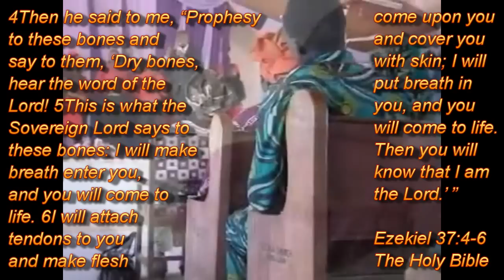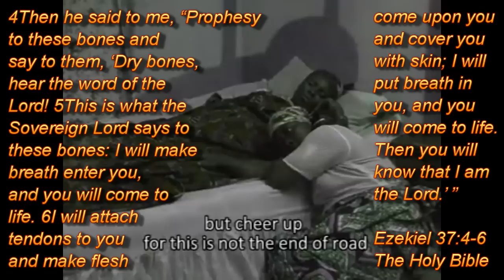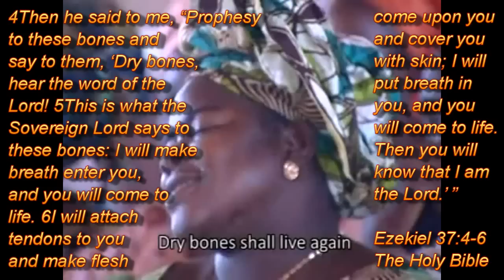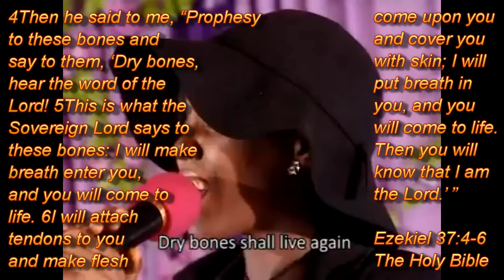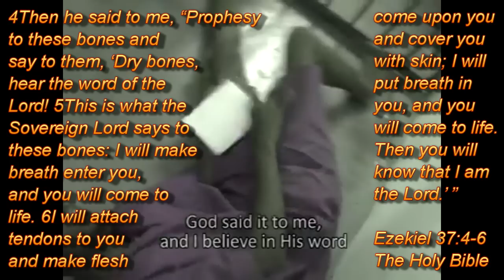Dry Bones Shall Live Again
Song about The Lord's ability to give life in situations where people are so far gone that it is impossible to bring them back to life. Nevertheless, The Lord God does the impossible thing of bringing dead things to life by merely speaking his Word. Talk is cheap, and words worthless unless the Words are spoken, not through someone else, but directly out of the mouth of "the man" Jesus Christ (God's Holy Son). That's because The Power that upholds the integrity of God's promises is the same power that completes every word testified by "the man" Jesus Christ (AKA God's Word in human form and "every word that proceeds out of the mouth of God")